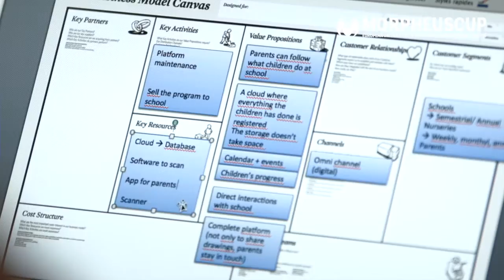Stand Farvest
ICT Spring 2015